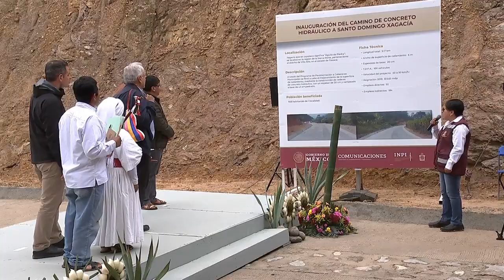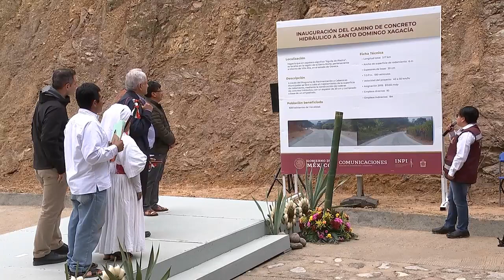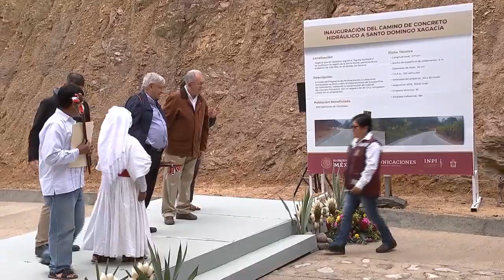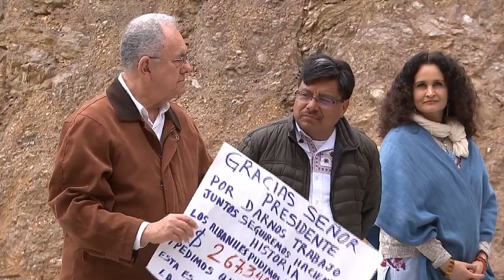Inauguración del camino rural Santo Domingo Xagacía, desde Oaxaca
Inauguración del camino rural Santo Domingo Xagacía, desde Oaxaca. Domingo 19 de enero 2020. Presidente AMLO.

En Santo Domingo Xagacía, Oaxaca, terminamos la gira del fin de semana para inaugurar caminos de concreto construidos con mano de obra local. Nuestro compromiso es dejar pavimentados todos los caminos del estado que conducen a las cabeceras municipales.

Aunque solo estuvimos en cinco, se inauguraron 20 de manera simultánea. Ahora tenemos 108 frentes abiertos. Esperamos que durante 2020 los terminemos y el próximo año se abran otros cien frentes.

Este programa es toda una transformación que tiene un efecto multiplicador. La elaboración de caminos artesanales con su obras hidráulicas para que no los destruya el agua es muy distinta a como se hacía antes con corrupción. Ahora el presupuesto se queda en la comunidad.

Nos comprometimos a continuar la entrega directa de los 'Programas Integrales de Bienestar' e iniciar Sembrando Vida para mantener las fuentes de trabajo.